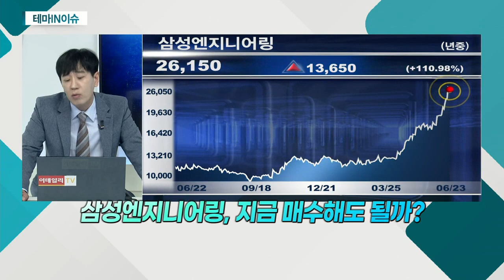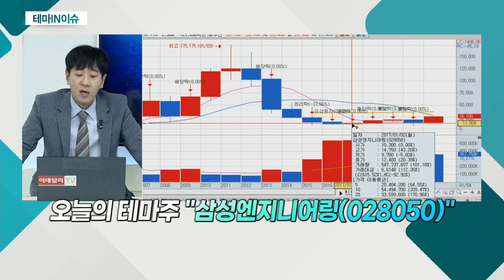삼성엔지니어링(028050)... 유가 상승 기대감ㆍ발주 시장이 정상화_테마IN이슈 (20210623)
- 유가 상승 기대감ㆍ발주 시장이 정상화
- 향후 플랜트 발주 확대 기대감
- 중동발 석유화학 플랜트 발주 증가 가능성
- 취소ㆍ연기됐던 프로젝트 재개… 발주 시장 정상화
- 중동ㆍ북아프리카 지역의 발주량 꾸준히 상승